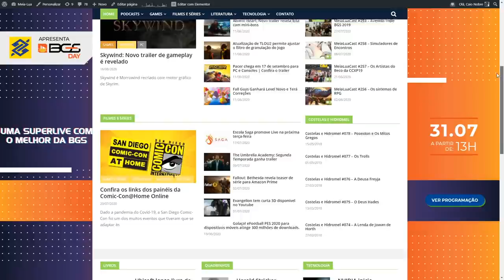5 RAZÕES DO PORQUE VOCÊ DEVE JOGAR KILLER INSTINCT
No vídeo de hoje listamos 5 razões que explicam o porque você deve jogar Killer Intinct e que tornam essa franquia tão incrível.

Nosso PC Gamer:
VGA: NVIDIA GeForce RTX 2070 Super
Proc: Intel Core i5 10600k 4.1Ghz
Mobo: Asus Z490M Plus
Microfone: HYPERX QuadCast
SSD: TeamGroup T-Force Delta 500gb
Fonte: Corsair TX850 W